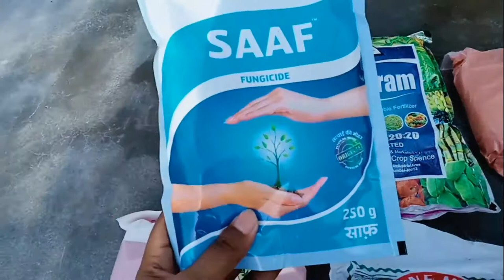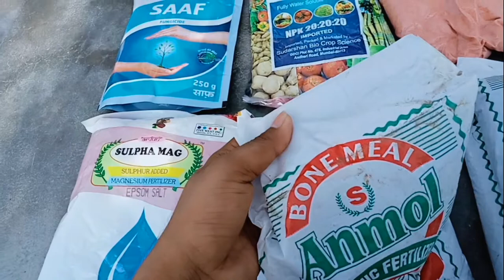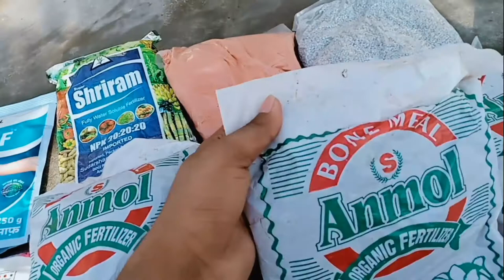gardening all fertilizer cheap price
All fertilizer